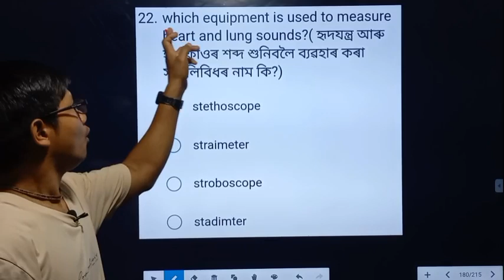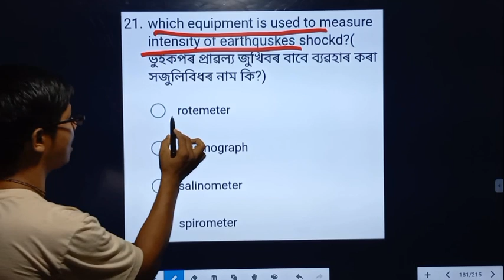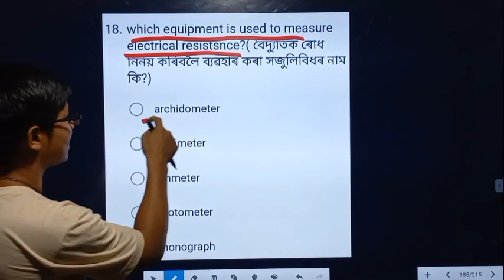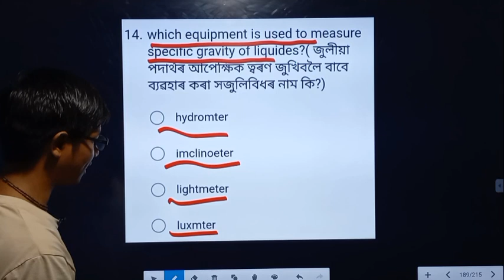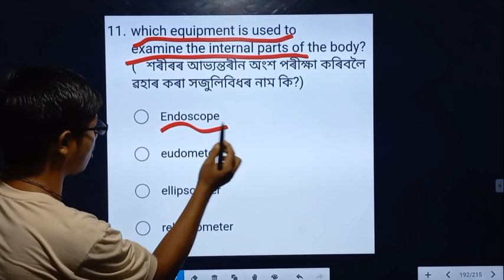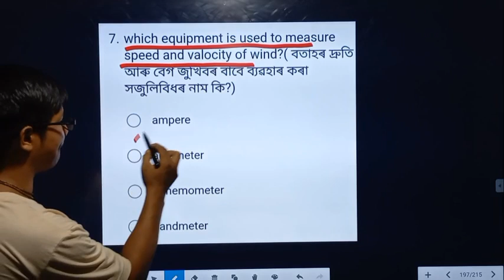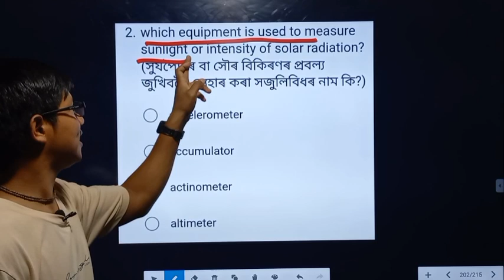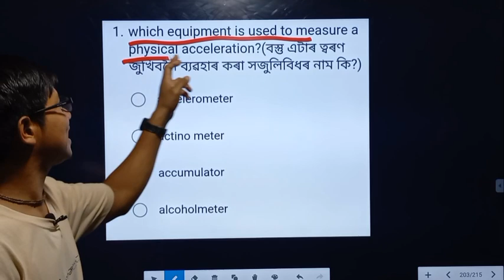কিহৰ বাবে কোনটো সজুলি(যন্ত্ৰ)ব্যৱহাৰ কৰা হয়//Which Equipment Is Used For What Purpoese